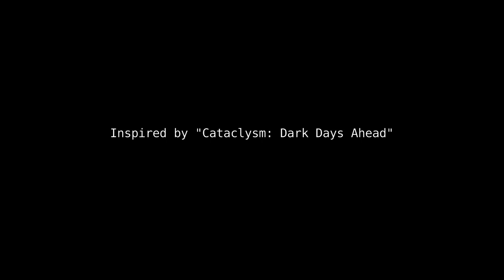Dark Days Ahead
Animation by Narstrel Jordan Pelpinosas

Audio by Dan "Pepper" Loeb

This video is a passion project, inspired by the game Cataclysm: Dark Days Ahead

This video was created entirely on Blender 2.8 Beta, using grease pencil animation and VSE.